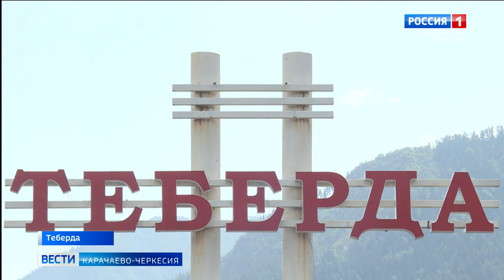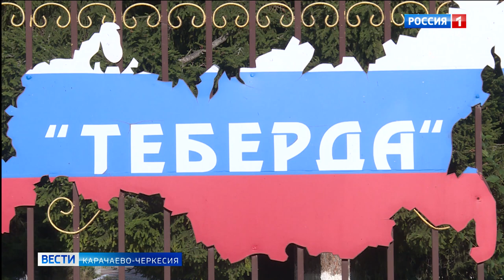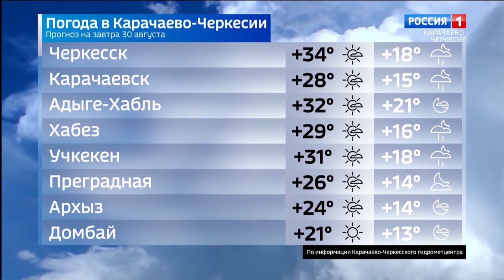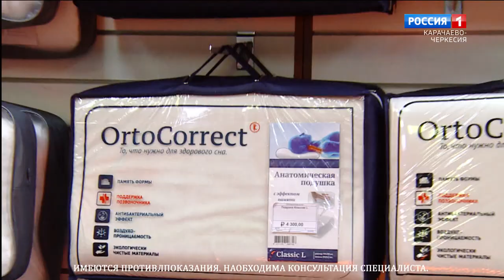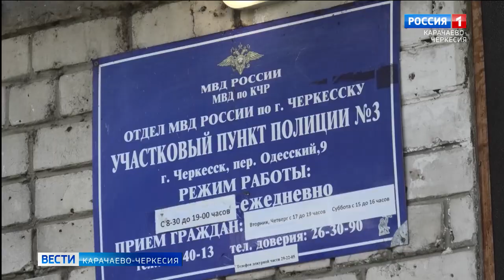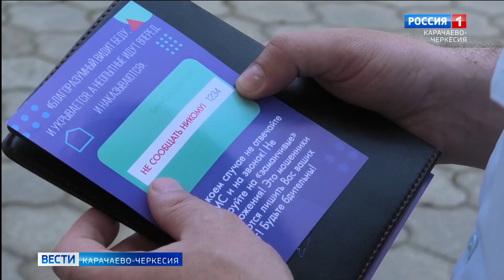Вести Карачаево-Черкесия 29.08.2022